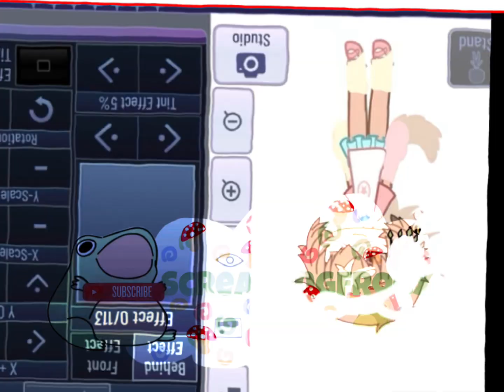Hope you like t @sillyjazo !!